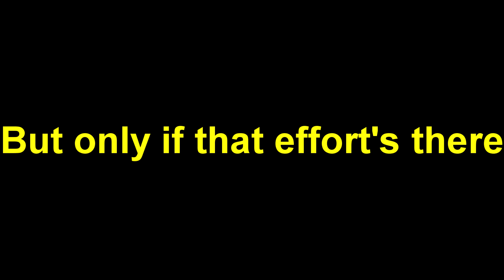BANANA REBORN (Let's Talk)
LUV U